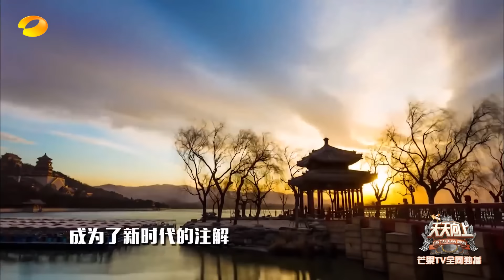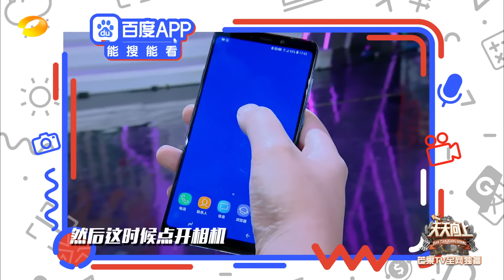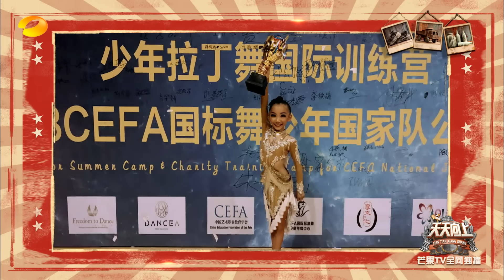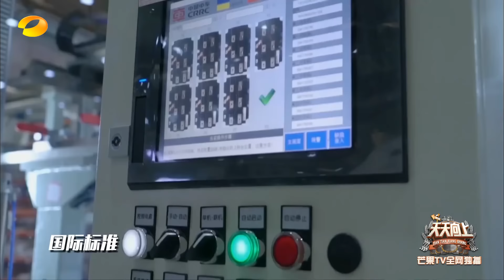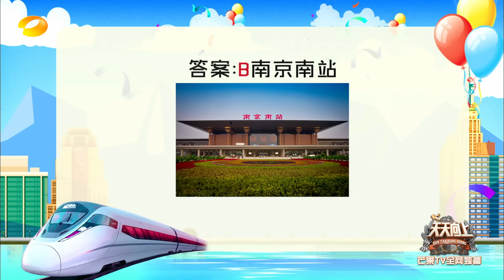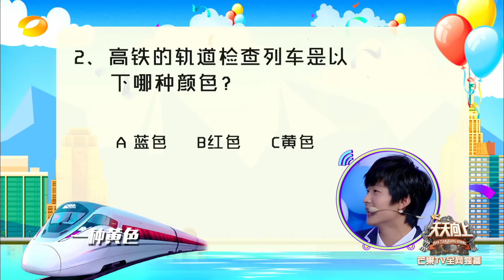《天天向上》20181216期：“超凡少年团”脑力比拼智趣答题 天天兄弟和小山竹有爱互动 “四小花”探秘中国速度 Day Day Up【湖南卫视官方频道】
《天天向上》YouTube更新时间：北京时间 每周一 1:00

本期看点：致敬改革开放40周年系列节目——我们的美好新时代# 第三期“未来之路”加速开播！致敬加速发展的大时代，三代铁路人讲述中国骄傲！更有百度App揭开地图信息采集技术的神秘面纱，《天天向上》邀你共踏这条通向未来的路！

《天天向上》：湖南卫视推出的一档大型礼仪脱口秀节目。该节目以礼仪、公德为主题，分为歌舞、访谈、情景戏三段式，氛围欢快轻松幽默。经常邀请一些明星、企业知名人士。